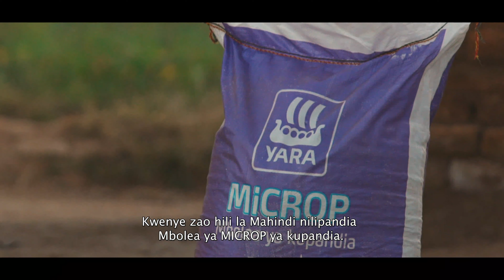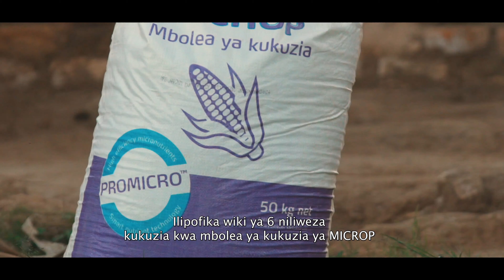Ushuhuda wa Bw.Jonas Mwashambwa,kilimo cha mahindi na mbolea za Yara Mbozi-Songwe.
Bw. Jonas Mtembela Mwashambwa ni mkulima wa zao la mahindi kutoka Mbozi-Songwe .Amepata mafanikio katika kilimo chake kwa kutumia mbolea  bora za Yara.Alitumia Programu ya Yara ya Lishe Kamili na Linganifu ambayo ni:
 Wakati wa kupanda -MiCROP Mbolea ya kupandia kilo 50 kwa ekari
kukuzia(hatua ya majani 4)-YaraVita CROP BOOST lita 1 kwa ekari
Kukuzia(hatua ya majani 5)-MiCROP Mbolea ya kukuzia